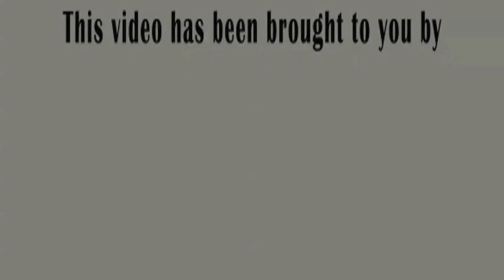Fall OOTD!!- -Kasheera Latasha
Hi loves!! Here is my 1st fall ootd!! Its a casual look!! Enjoy!!

My African American Tarot Deck
Mahogany Tarot

I’m Kasheera, a natural hair enthusiast and wellness creator. I currently live in sunny Los Angeles. I post videos to inspire women to embrace their natural beauty/hair and to help others heal from within. I love empowering and uplifting through the content I create.
KashTV Mailing info:
13027 Victory Blvd